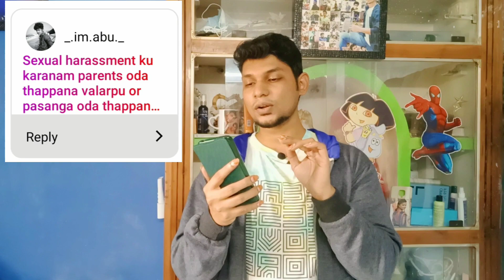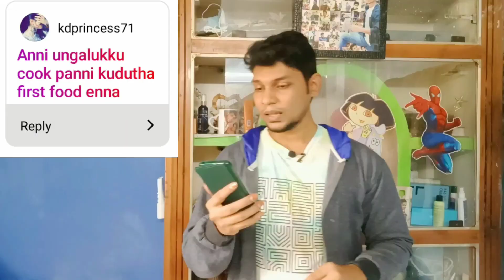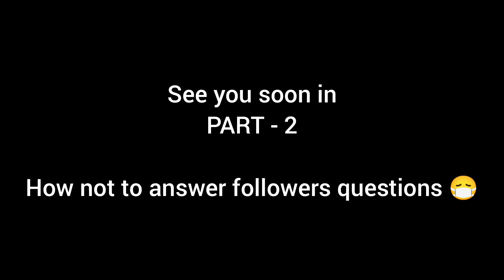How NOT to answer followers questions? Part 1 || KichuThor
Here are some answers for selective questions from Insta Q&A story. Hopefully will upload next part soon.